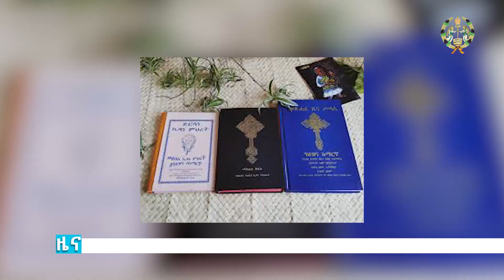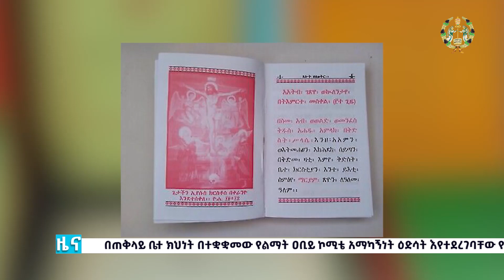EOTC TV | ዜና ቤተ ክርስቲያን ግንቦት 1 2016 ዓ/ም